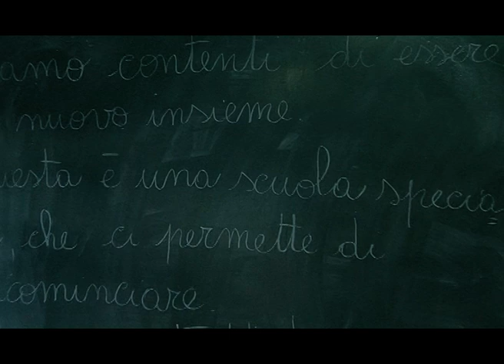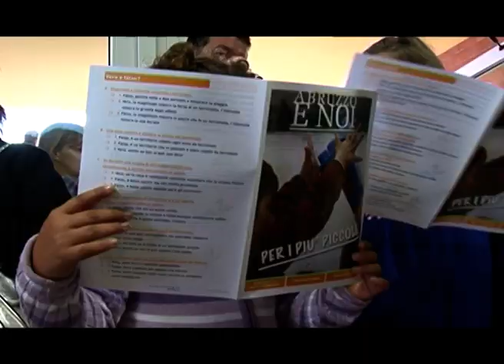La gestione dell'emergenza – Decennale terremoto Abruzzo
Le attività svolte in Abruzzo durante la gestione emergenziale del Dipartimento della Protezione Civile in seguito al terremoto del 6 aprile 2009.